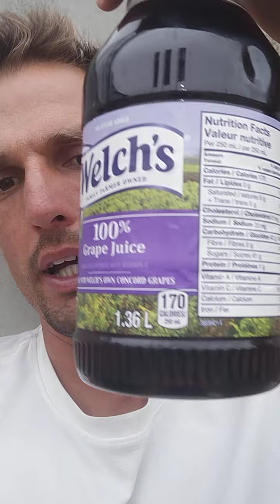There are 3 “+2’s” in FATHER: T H E
There is 1 “+1”: A
There are 2 that divide by 3: F R

3 +2’s: E E T
1 +1: P